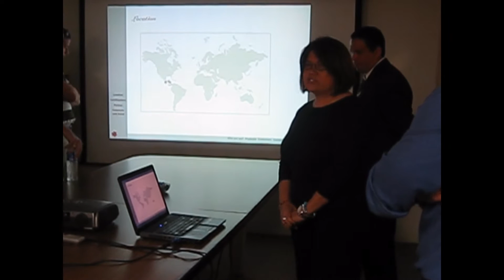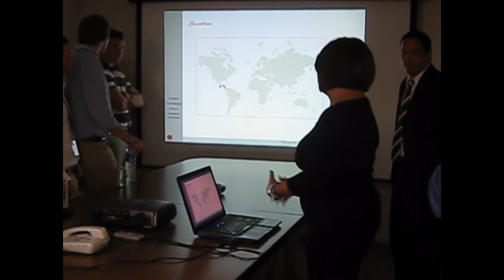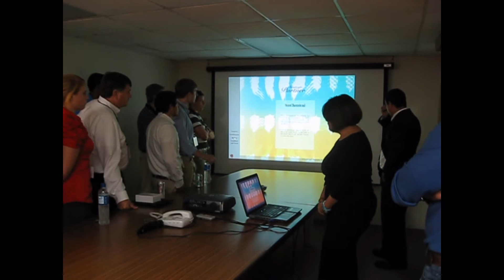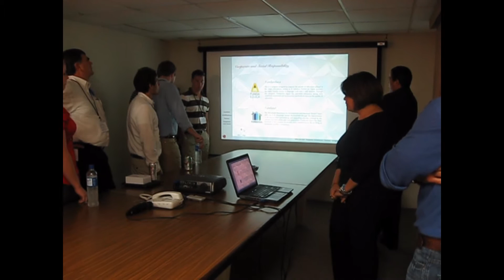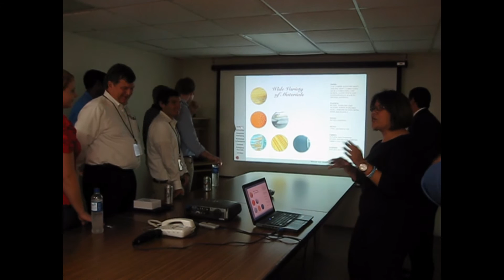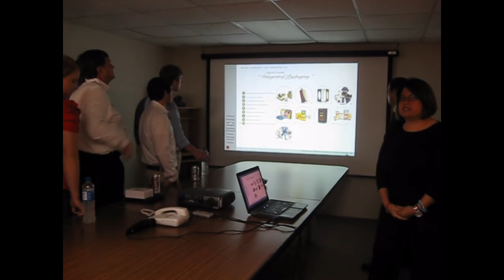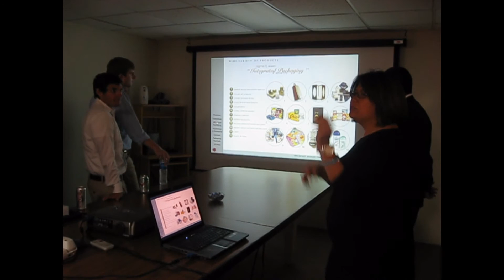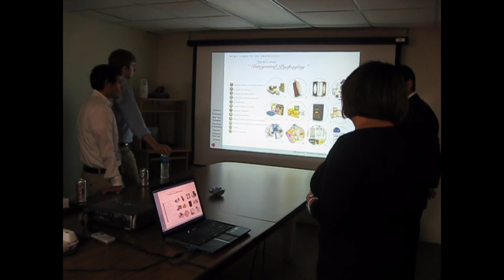Specialty Products Student Visit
Estudiantes de ingeniería de Texas A&M y la Escuela Superior de Economía y Negocios (ESEN) visitaron las instalaciones de Specialty Products con el fin de aprender acerca de como se hacen los negocios en el país. Esto como parte del programa académico Global Distribution de Texas A&M.